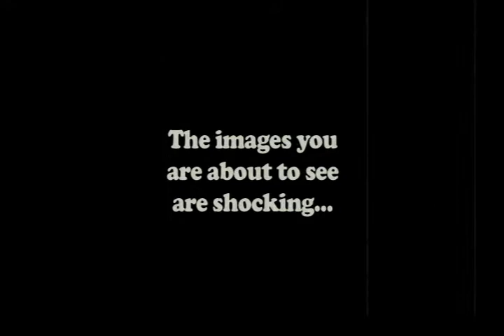Meatwagon Trailer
Mothers lock up your daughters - the Meatwagon is coming. Intense grilling footage that will make your mouth water. Not suitable for Vegans.